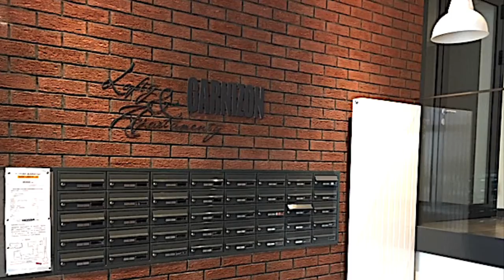Apartament w Gdańsku do sprzedaży